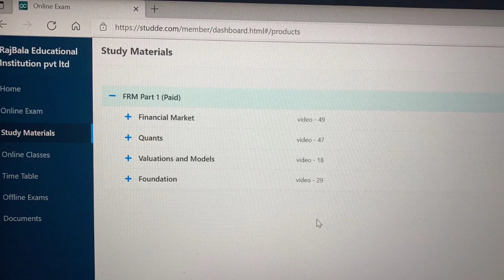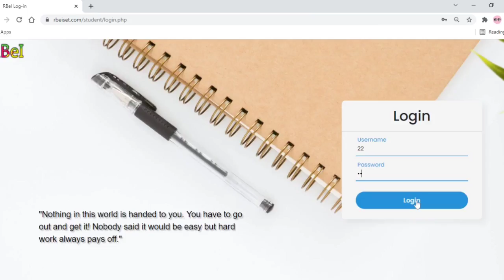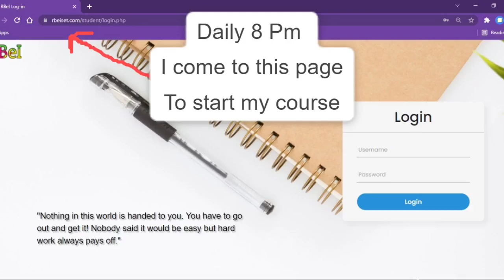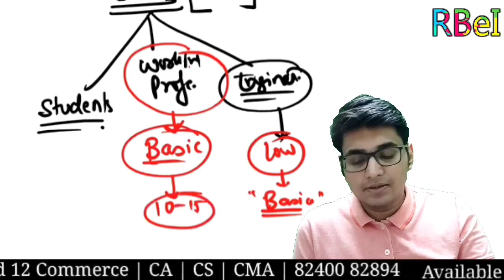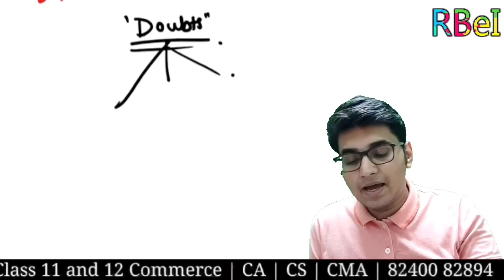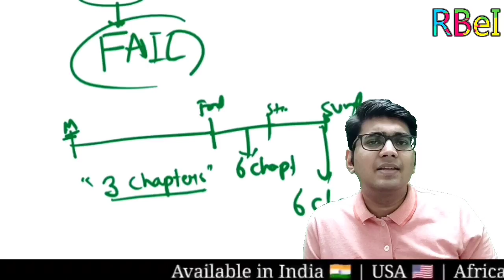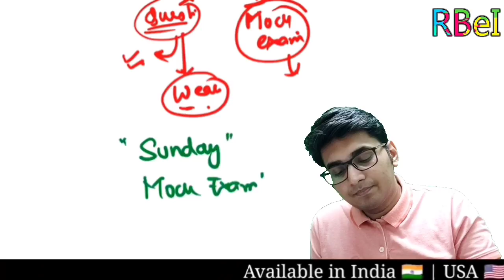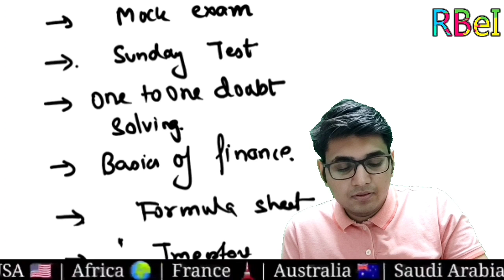FRM | CFA | Exam preparation Strategy | How to Pass | RBei | Deepak Goyal | Plans ahead | Exam 2022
How we help our study to pass CFA and FRM exam globally.
Exam preparation Strategy and details of what our package includes.
If you have failed once we will help you to prepare well for the next attempt and focus will be on passing Exams.
Contact now for notes, practice test, doubt solving etc.

FRM and CFA Course admission open Now.

FRM Exam | How to Pass in one Shot | Check Description Box | How to Study? | RBei | Tips and Tricks

"Imagination leads to Creativity, Creativity leads to Innovation and Innovation leads to Success"

BOOK YOUR COURSE NOW

RajBala Educational Institution Pvt. Ltd (RBeI) is one of the leading coaching institutes in World providing quality education. With a vision to professionalize, institutionalize and upscale the education delivery process, Deepak Goyal (CFA and FRM) Sir promoted RBei in the year 2018.In short span RBeI has created a Global presence in more than 20 Countries including India, USA, France, Saudi Arabia, Dubai, African Countries including Ghana and South Africa, Australia, Hongkong, Bahrain, Jordan , Kuwait, Brazil , Egypt etc.

Over the years, RBeI has invested significantly in building state of art infrastructure, teaching methodology and quality material to stand apart and stay unrivalled in the world of quality training. Leveraging on the infrastructure and its wide network, RBeI today is offering unparalleled quality services to students through Face‐to‐Face, Deferred Live and Direct‐to‐Home modes of delivery.
Through fostering strategic tie‐ups to building in‐house capability, RBeI today has positioned itself at an elevated platform enjoying unparalleled advantage by being the only established player offering quality training services  for courses both domestic and international. RBeI traditionally has been providing the best in training for domestic courses and and international courses of Finance. Over the past one year RBeI has forayed into different courses and established itself as a dominant force in the field.

Our Android App Link ( Financial calculator)

Our Classes available on

RBeI | RajBala Educational Institution Pvt. Ltd.